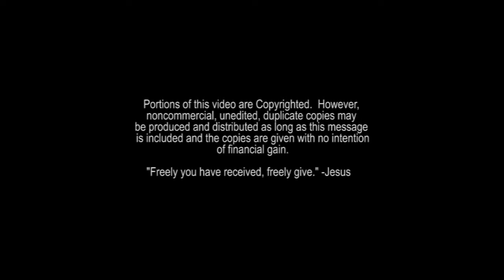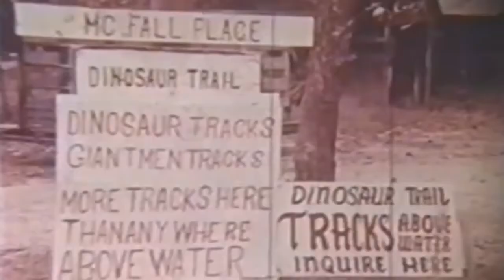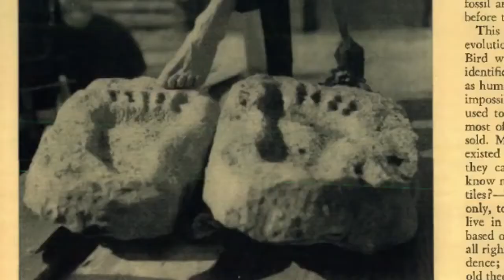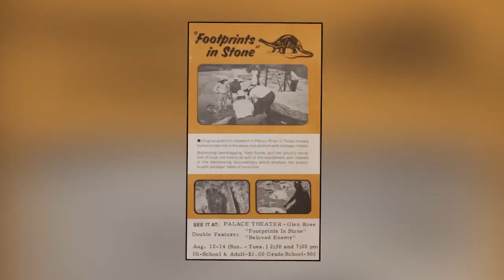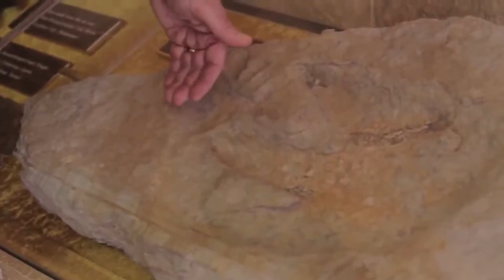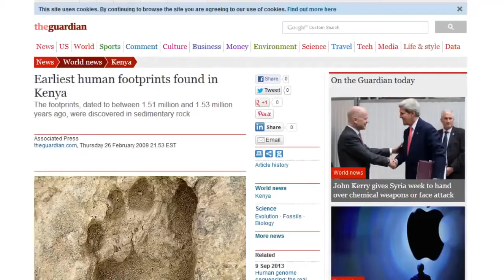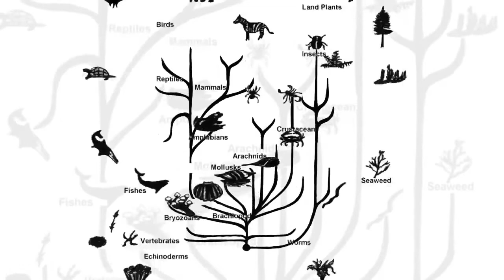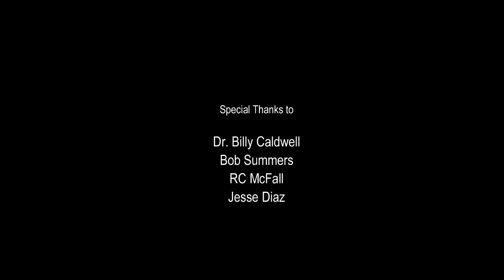Before The Great Flood - Did GIANTS Roam The Earth With Dinosaurs??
Before The Great Flood
Did Giants Roam The Earth With Dinosaurs??
phoenixXchannel

Mythical Beings?
Scientists discovery of Dinosaur tracks along with Giant footprints.
Nephilim Giants and Dinosaurs - Is this mentioned in the Bible?

Were there Giants and Dinosaurs Before the Great Flood??